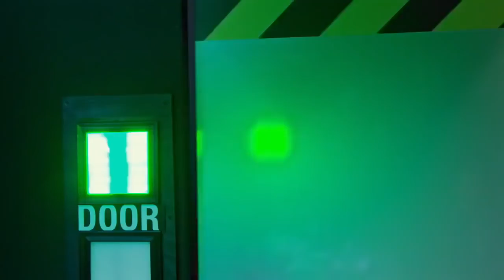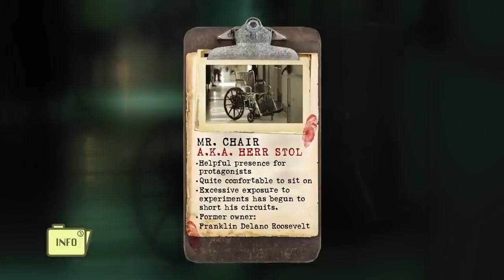THE BEST OF SCARE PEWDIEPIE PART 2!